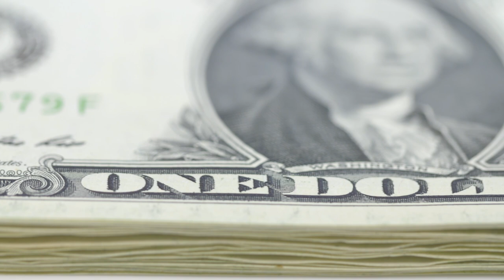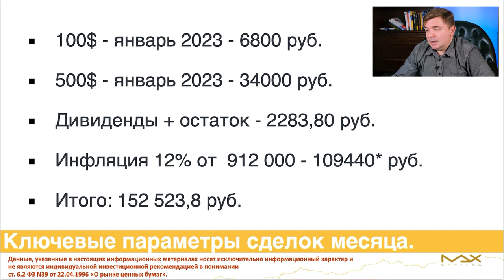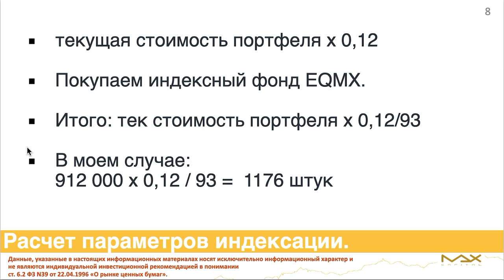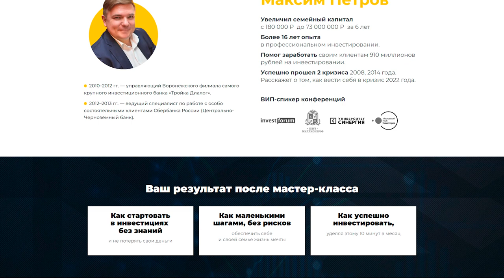Как защитить инвестиционный портфель от инфляции? Компенсация инфляции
Для большинства инвесторов 2022 год был крайне трудным. Упали рынки, облигации, активы (пожалуй, за исключением доллара). И чтобы 2023 год прошёл под эгидой успеха и роста, нужно защитить инвестиционный портфель от инфляции.

Сегодня в выпуске:

— как защитить инвестиционный портфель от инфляции?
— насколько упала покупательная способность денег?

Поделитесь, каким был для вас 2022 год?

00:00 — Как защитить инвестиционный портфель?
00:33 — Индекс цен производителей
02:40 — Реальная и номинальная доходность
04:16 — Ключевые параметры сделок
06:52 — Структура портфеля
09:43 — Как компенсировать инфляцию?
10:55 — До встречи!